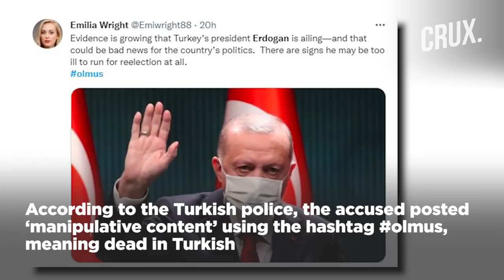‘Erdogan Is Dead’ Posts Lead To Prosecution Of 30 As Videos Show President Walking With Difficulty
A new video is doing the rounds on social media showing Erdogan walking with difficulty on November 1. The video started trending amid mounting speculation about the Turkish President's health. However, the Turkish authorities have opened an inquiry against 30 people for sharing ‘disinformation’ about Erdogan’s health. Turkish authorities say the concerns around Erdogan's health are baseless. According to the Turkish police, the accused posted ‘manipulative content’ using the hashtag olmus, meaning dead in Turkish. Erdogan’s party AKP posted about the president’s engagements and activities. On November 3, Erdogan attended several events in Ankara to mark the 19th anniversary of his party assuming power in the country